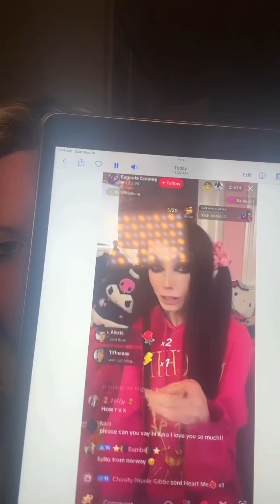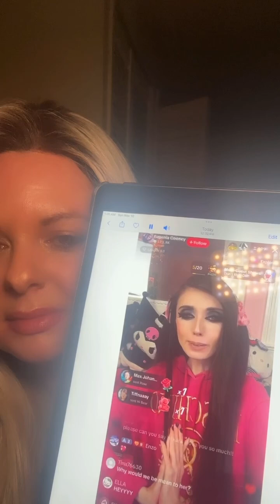eugeniacooney xteena emotes obession